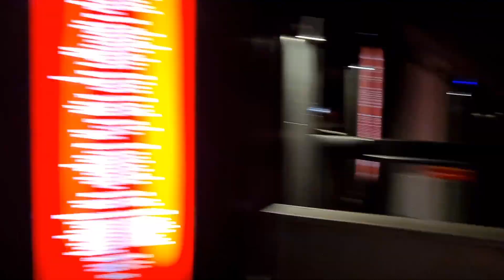Ljubljana at night: walking tour - part 2